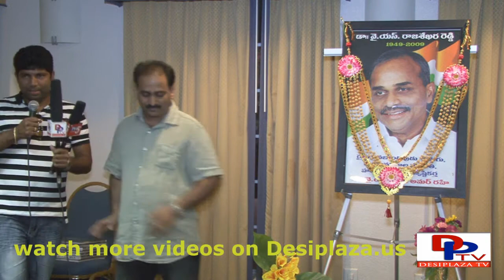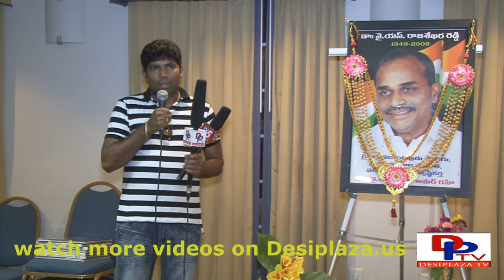Krishna Reddy speaking at DR.YSR 64th Birthday Celebration in Dallas,Texas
YSR Congress party- Texas which is also involved in many philanthropic activities celebrated the 64th birth celebrations of Dr. Y.S.Rajasekhara Reddy with pomp and gaiety.The occasion saw over 200 people congregating and relaying his life experiences. The fluencies brought were heart touching and giving the audience a chance to know about Maha Neta Dr. YSR. The Birthday was celebrated on sunday, July 7, 2013 in Irving,Texas.